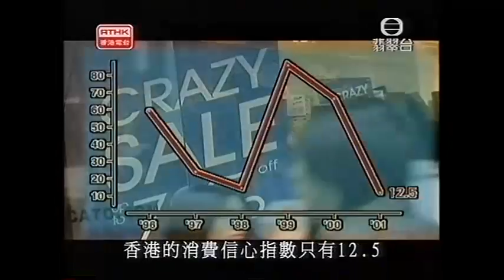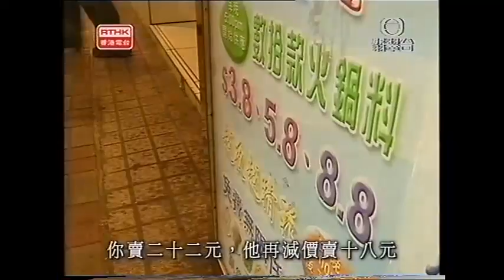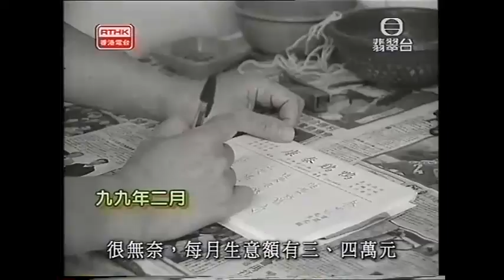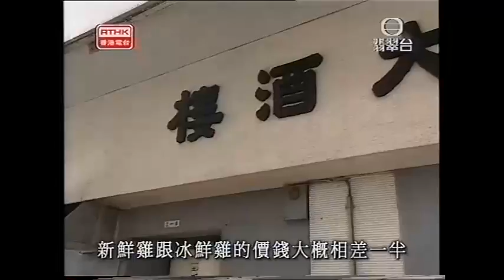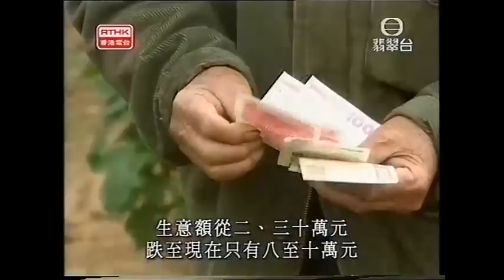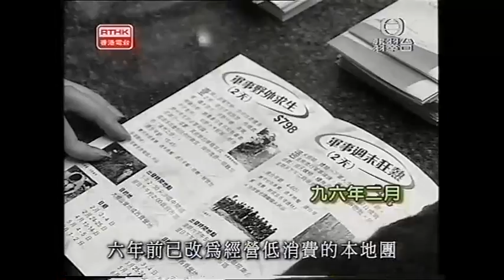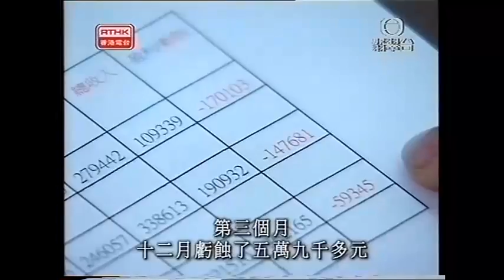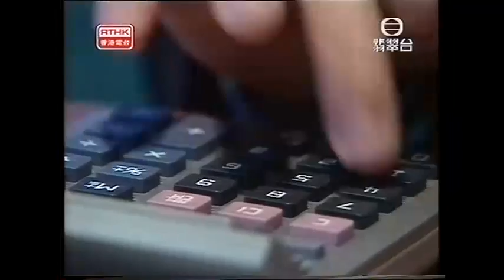鏗鏘集2002：同步過冬